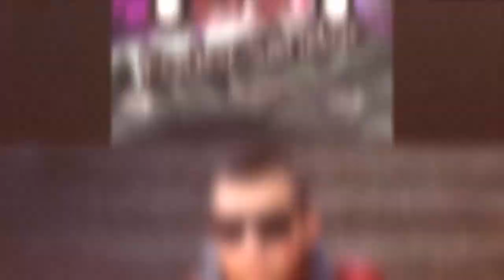█▬█ █ ▀█▀Fodor Sándor-Veled Álmodtam az éjjel OFFICIAL MUSIC AUDIO 2018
☇ Támogasd munkásságom egy megosztással!
➫ Ha tetszett a zene, akkor likeóld!
 és  a felvétel a szelyudvarhelyi studio 3xl-be készült!  László András (MC Badi)😉